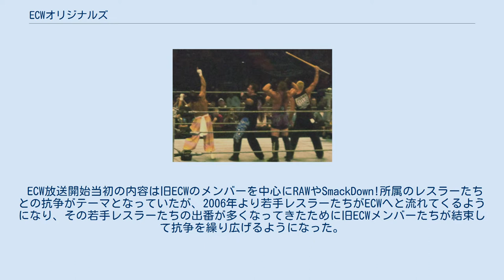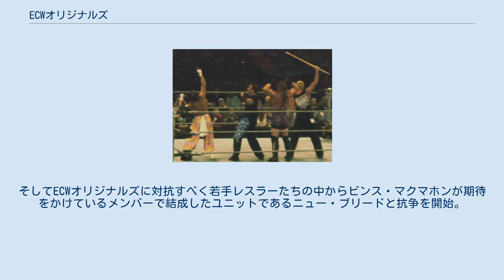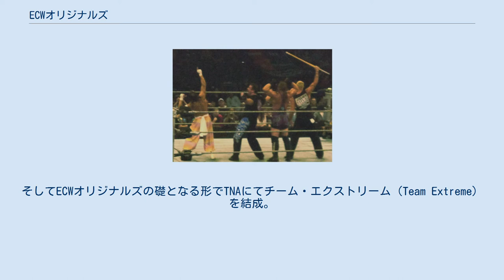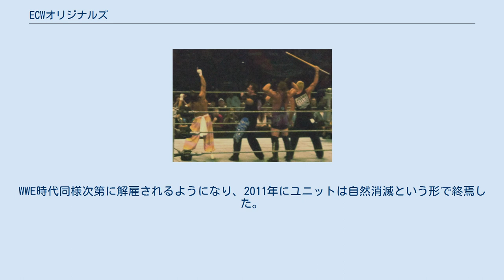ECWオリジナルズ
ECWオリジナルズ（左からサブゥー、トミー・ドリーマー、ロブ・ヴァン・ダム、サンドマン） ECWオリジナルズ（ECW Originals）は、アメリカ合衆国のプロレス団体WWEのプロレス番組『ECW』に登場していたプロレスラーのユニットである。
日本語の放送では元祖ECWと訳され、2007年を以て解散。
2010年にはTNAにて復活し、ユニット名をEV 2.0（Extreme, Version 2.0）へと改めて活動した。
 ECW放送開始当初の内容は旧ECWのメンバーを中心にRAWやSmackDown!所属のレスラーたちとの抗争がテーマとなっていたが、2006年より若手レスラーたちがECWへと流れてくるようになり、その若手レスラーたちの出番が多くなってきたために旧ECWメンバーたちが結束して抗争を繰り広げるようになった。
これがECWオリジナルズの誕生である。
そしてECWオリジナルズに対抗すべく若手レスラーたちの中からビンス・マクマホンが期待をかけているメンバーで結成したユニットであるニュー・ブリードと抗争を開始。
 ニューブリードとの抗争は2007年まで続き、WrestleMania 23でも対戦して勝利した。
ニューブリードとの抗争後、ECWオリジナルズとしての活動は減少。
若手レスラーたちが以前にも増してECWで活動するようになり、果てには番組の趣旨も若手レスラーたちの登竜門へと変更したことから旧ECWメンバーたちは次々と解雇されるようになり、ECWオリジナルズは自然消滅となった。
 2015年にダッドリー・ボーイズがワイアット・ファミリーとの抗争でトミー・ドリーマーとライノを呼び込み復活したものの、またも自然消滅してしまう。
 2003年、ジェームズ・ミッチェル率いる怪奇派ユニットであるディサイプルズ・オブ・ザ・ニューチャーチのメンバーによりECWというブランドを愚弄され、挑発を受ける。
そしてECWオリジナルズの礎となる形でTNAにてチーム・エクストリーム（Team Extreme）を結成。
4月23日にアルティメット・シン・マッチを行い試合の最後にはスラッシュがラダーに登り警棒を取ろうとしたところ会場は暗転。
ジャスティン・クレディブルの登場に救われ勝利した。
後にユニットをエクストリーム・レヴォリューション（Extreme Revolution）へと改名してSEX（Sports Entertainment Xtreme）とのスキットを行うが抗争に発展することはなくユニットは解散となった。
 2010年、TNAがPPVであるHardcore Justice 2010にてECWリユニオンショーを開催することを発表。
7月15日のiMPACT!にてロブ・ヴァン・ダムがアビスとのプロモーションで襲撃された際に客席からECWメンバーが集結し、TNAのレスラーたちと激突。
リング上は混乱に陥り、ディキシー・カーターが事態を収拾する結果となった。
翌22日のiMPACT!にてTNA版ECWオリジナルズといえるEV 2.0を結成。
リック・フレアー率いるフォーチュンと抗争を展開し、Bound for Glory 2010にてリーサル・ロックダウン・マッチで勝利を収めた。
 Bound for Glory 2010後、フォーチュンがインモータルと抗争を開始したことによりEV 2.0のメンバーは出場機会が減少。
WWE時代同様次第に解雇されるようになり、2011年にユニットは自然消滅という形で終焉した。